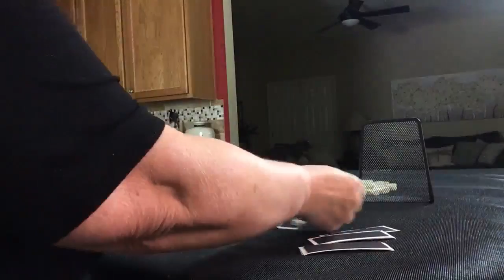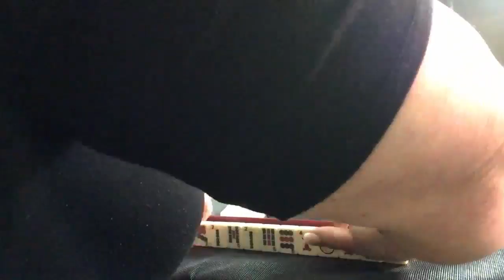National Mah Jongg League Charleston Force (2019 NMJL card) 20200406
Mahjong or Mah Jongg is the 4-player Chinese tile game.  For American mah jongg, Charleston Modeling is not exactly like playing in a live game but it’s good practice with decision making as you learn how to play mah jongg! This exercise will give you experience forcing a hand for special event and tournament.  Remember, if you receive jokers in an incoming pass, you need to exchange it for a random tile on the table – passing jokers is against the NMJL rules.

Michele Frizzell
Instructor, Author, Speaker
6175 Hickory Flat Hwy Ste 110-335